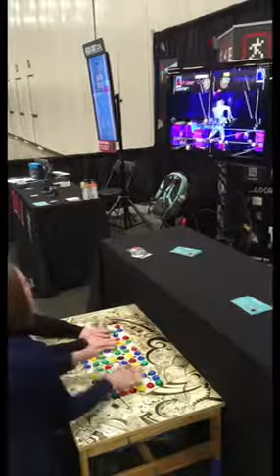1000 ButtonProject Combat Game: Teil vs Jessica at GDEX 2017!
Teil and Jessica fought to the bitter end on the promo floor at GDEX. They had a blast playing 1000ButtonProject by @barelyconcealed.
Check out this awesome new cabinet arcade game!